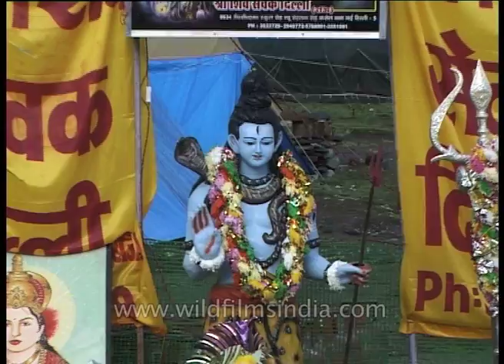Pilgrims head to holy Amarnath cave in the Himalayas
Amarnath cave is a Hindu shrine located in Jammu and Kashmir, India. It is dedicated to Shiva. The cave is situated at an altitude of 3,888 m (12,756 ft), about 141 km (88 mi) from Srinagar, the capital of Jammu and Kashmir and reached through Pahalgam town. The shrine forms an important part of Hinduism, and is considered to be one of the holiest shrines in Hinduism. The cave is surrounded by snowy mountains. The cave itself is covered with snow most of the year except for a short period of time in summer when it is open for pilgrims. Thousands of Hindu devotees make an annual pilgrimage to the Amarnath cave on challenging mountainous terrain to see an ice stalagmite formed inside the cave.

Inside the 40 m (130 ft) high Amarnath cave, the stalagmite is formed due to freezing of water drops that fall from the roof of the cave on to the floor and grows up vertically from the cave floor. It is considered to be a Shiva Linga by Hindus. The Cave waxes during May to August, as snow melts in the Himalayas above the cave and the resultant water seeps into the rocks that form the cave and gradually wanes thereafter. As per the religious beliefs, it has been claimed that the lingam grows and shrinks with the phases of the moon reaching its height during the summer festival, although there is no scientific evidence for this belief.

According to a Hindu legend, this is the cave where Shiva explained the secret of life and eternity to his divine consort, Parvati. Two other ice formations represent Parvati and Shiva's son, Ganesha.

The main purpose of the annual pilgrimage to the cave is worship of the ice stalagmite Lingam.

Source : Wikipedia